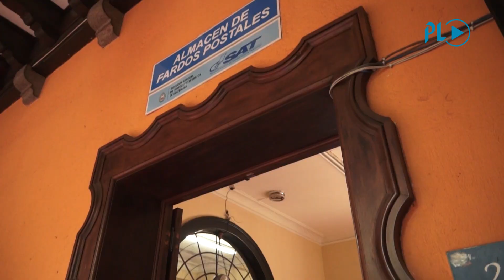El servicio de correo sobrevive en tiempos modernos | Prensa Libre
Hasta ahora, el servicio de correos en Guatemala solo realiza la entrega de paquetes, se espera para el próximo año contar con el personal suficiente para acelerar los procesos y beneficiar a los usuarios con envío de paquetería. (Video Prensa Libre: E.González A.González)